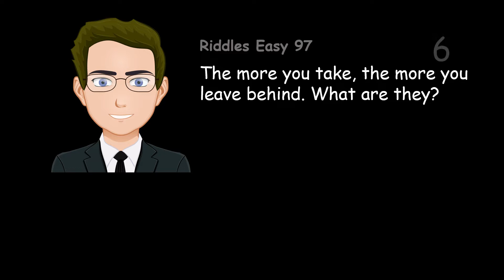The more you take, the more you leave behind. What are they?